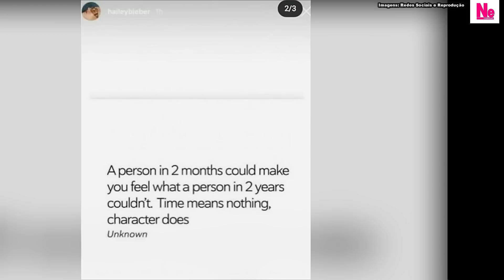Dona Hailey PROVOCA Selena Gomez após fonte mandar direta para Justin Bieber sobre HONESTIDADE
Assim como Dona Hailey Bieber é ótima em ser uma modelo, ela também é especialista em mandar diretas para Selena Gomez. Após fontes próximas terem dito que Selena agora quer um homem que seja antes de tudo "honesto consigo mesmo", a esposa de Justin Bieber manda recado com trecho de letra que o marido fez pra ela mandando shades para sua ex-namorada Selena. Análise e minha opinião sobre os assuntos.

Apresentação: Sean